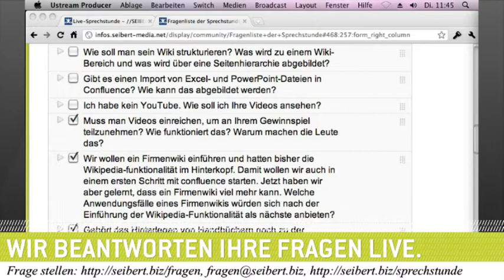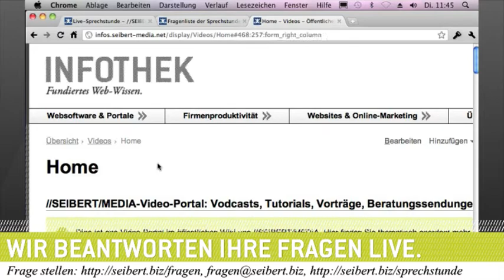Videos von //SEIBERT/MEDIA gibt's auch zum Download